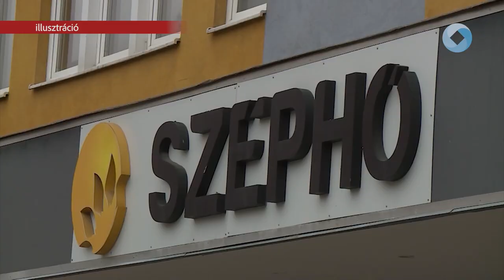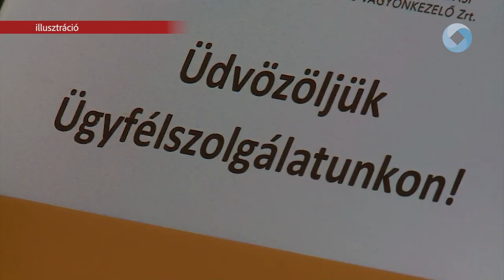ÉRDEMES IDŐBEN BEJELENTENI A RADIÁTORCSERÉT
Ha valaki a közeljövőben átalakítást tervez, vagy már gondolkodik rajta, érdemes mielőbb megkeresni a SZÉPHŐ Zrt.-t hozzájárulásért. A kiállított szakvélemény nem évül el, nincs rá időkorlát. Megelőzhető egy kellemetlen szituáció, amikor már jönne a szakember, de még nem állnak rendelkezésre a szükséges papírok.